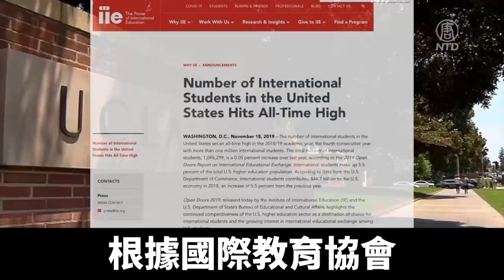蓬佩奧：川普考慮限制中國留學生和學者｜@NTDAPTV ｜20200902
美國國務卿蓬佩奧週一08月31日表示，川普總統在考慮，進一步限制中國留學生和學者來美。他表示，中國留學生並不全是間諜，但都受到中共的監視。